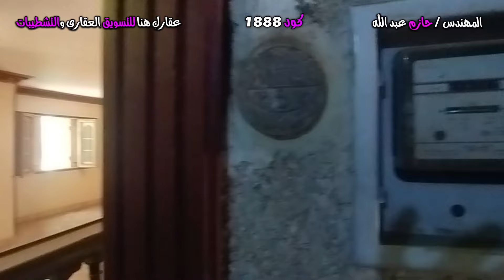شقة للبيع بسعر محروق بالقرب من الشارع العام مساحة كبيرة و 2 بلكونة - كود 1888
شقة للبيع بسعر محروق 3 غرف و 2 حمام و 2 بلكونة ببرج 9 أدوار و 2 أسانسير دور سادس بالقرب من الشارع العام
فون : 002/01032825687 وفى حالة عدم الرد ارسل على رقم الواتساب : 002/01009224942
مواعيد العمل من الساعة الواحدة ظهرا وحتى الساعة التاسعة مساء
الاجازة الرسمية : يوم الجمعة
اذا كنت تبحث عن شقة فننصحك بمشاهدة هذا الفيديو  👇👇👇👇👇
ــــــــــــــــــــــــــــــــــــــــــــــــــــــــــــــــــــــــــــــــــــــــــــــــــــــــــــــــــــــــــــــــــــــــــــــــــــــــــــــــــــــــــــــــــــــــــــ
صفحتنا على الفيس بوكس :- 👇👇👇👇👇
ــــــــــــــــــــــــــــــــــــــــــــــــــــــــــــــــــــــــــــــــــــــــــــــــــــــــــــــــــــــــــــــــــــــــــــــــــــــــــــــــــــــــــــــــــــــــــــ
جروب الواتساب :-  👇👇👇👇👇
ــــــــــــــــــــــــــــــــــــــــــــــــــــــــــــــــــــــــــــــــــــــــــــــــــــــــــــــــــــــــــــــــــــــــــــــــــــــــــــــــــــــــــــــــــــــــــــ
قناتنا على التيك توك